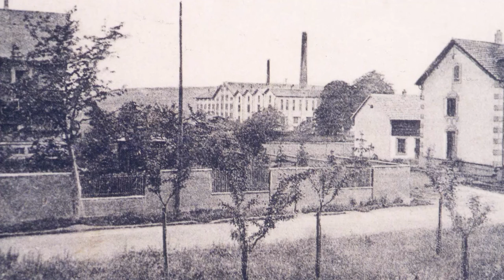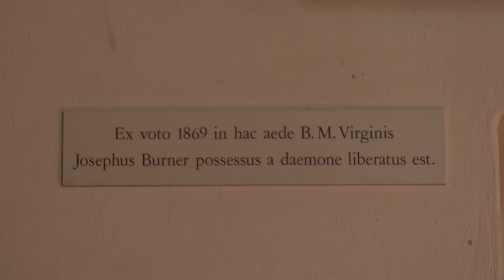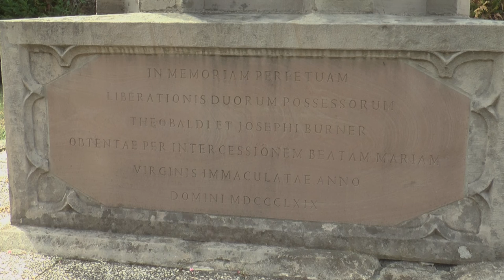les possédés d'Illfurth (Magazine Paraboles 727)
LES POSSEDES D’ILLFURTH
En 1864, dans ce village au sud de l’Alsace, deux enfants manifestent des
troubles du comportement. Au bout de quatre ans, l’Eglise reconnaitra des
signes de possession diabolique. L’histoire de cet exorcisme ne va pas
être banal et reste bien présent dans la mémoire collective actuelle.
Durée : 12 minutes25 secondes 17 images